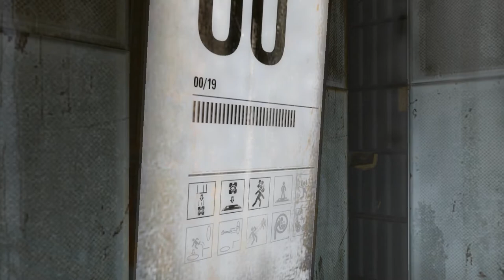Portal 2: Hi Friend! - Ep1 Portal 2 Playthrough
► Xbox GT- Little Danny B

Song:
Link: